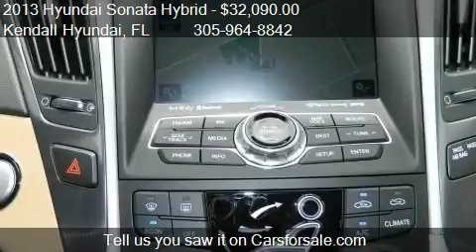2013 Hyundai Sonata Hybrid for sale in Miami, FL 33157 at K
This 2013 Hyundai Sonata Hybrid  is for sale in Miami, FL 33157 at Kendall Hyundai.
Engine: 4-Cylinder 2.4L 4-Cylinder Atkinson-Cycle
Transmission: 6-Speed Automatic with Shiftro
Color: Black Onyx Pearl Mica
Mileage: 3
Contact Kendall Hyundai 15895 South Dixie Highway Miami, FL 33157 to test drive this 2013 Hyundai Sonata Hybrid  today.